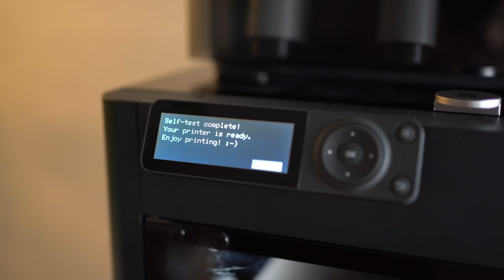My first 3D Printer! Bambu Lab P1S Unboxing | Setup | First Print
I’m really pumped to start this 3D printing journey! Can’t wait to learn and whip up some awesome cosplay armors!

⚙️Gears:
Bambu Lab P1S + AMS combo

Time Stamp:
0:00 | Overview
1:00 | Unbox & Backstory
2:30 | AMS Unit
3:29 | Loading the Filament
3:43 | Concern 1
4:09 | Concern 2
4:32 | Print Quality